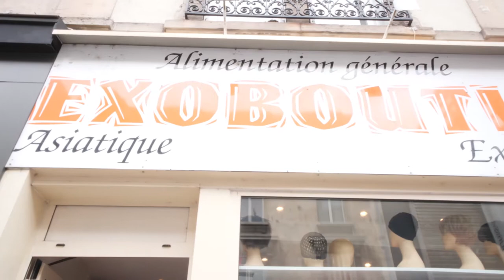VOTRE ÉPICERIE EXOTIQUE À ÉPINAL (88): EXO BOUTIK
Situé à Épinal, dans les Vosges, EXO Boutik vend divers produits exotiques : africains, des îles et asiatiques.
Faites un tour dans notre épicerie pour acheter divers produits exotiques. Découvrez nos rayons dédiés aux produits alimentaires africains, des îles et asiatiques. Vous trouverez des fruits, des légumes, des viandes, des poissons, du riz, des épices, des conserves, des confitures, des boissons, des plats à emporter (spécialités africaines)…

Nous commercialisons aussi des bijoux, des produits cosmétiques ainsi que des articles pour la coiffure afro.

Notre boutique est aussi un salon de coiffure. Vous pouvez venir pour poser des extensions, faire du tissage, etc.